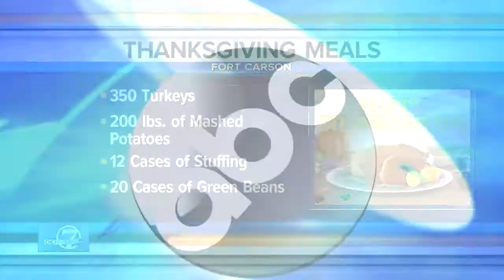Denver 7 Latest Headlines | November 21, 8am